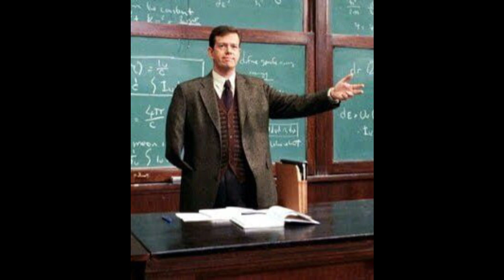The Story of Amazing Spider Man The Movie The Game pt 3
After the events of the movie, Spider-man turns his attention back to Oscorp to see how they are dealing with the aftermath.